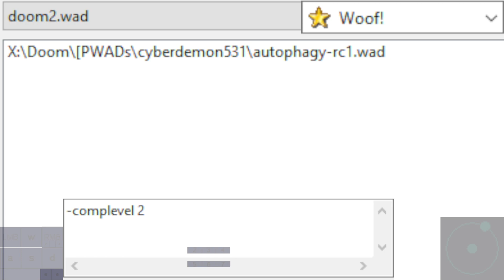Autophagy by Andrea Rovenski | Doom II, 2023 | map01- map10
Woof! 10.5.1